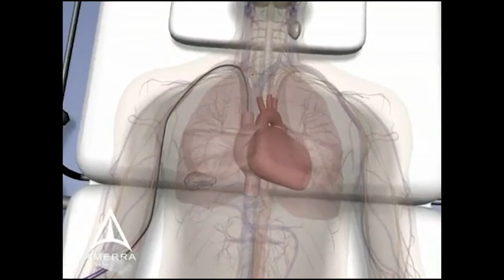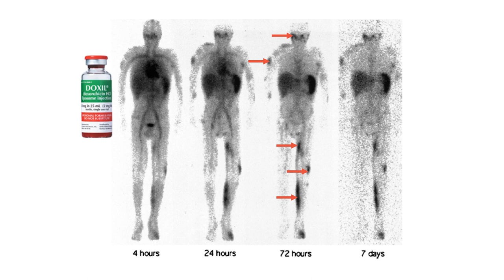Zijn we kankercellen straks te slim af? (5/5)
Wat is er gaver dan nanodeeltjes? Radio-actieve nanodeeltjes! Want als je die radio-actieve deeltjes in een lichaam injecteert, kun je precies zien wat ermee gebeurt. Dat is heel handig bijvoorbeeld bij de behandeling van tumoren. Hoe dat werkt en of we kankercellen straks te slim af zijn, vertelt prof.dr. Willem Mulder (UvA)

Deze week in Universiteit van Nederland:
Nanotechnoloog prof. dr. Willem Mulder!

Prof. dr. Willem Mulder van de Universiteit van Amsterdam is een beer van een atleet, die zich paradoxaal genoeg met piepkleine deeltjes bezighoudt. En daar wil hij dan weer grootse dingen mee bereiken. Anders gezegd: hij probeert kanker en hart- en vaatziekten op te sporen en te genezen met nanotechnologie. We zijn blij dat hij vanuit New York, waar hij het grootste deel van zijn tijd doorbrengt om onderzoek te doen, naar Nederland is gekomen om bij ons een college te kunnen geven.

Meer weten?